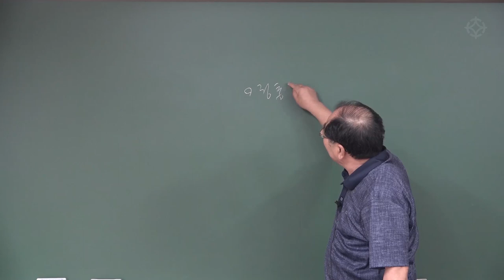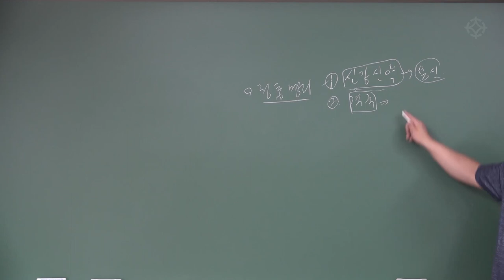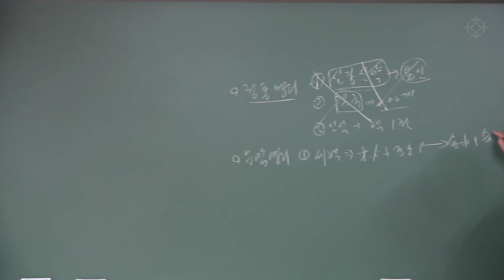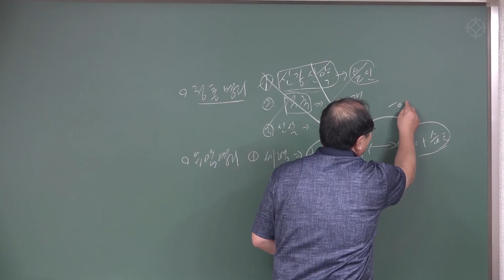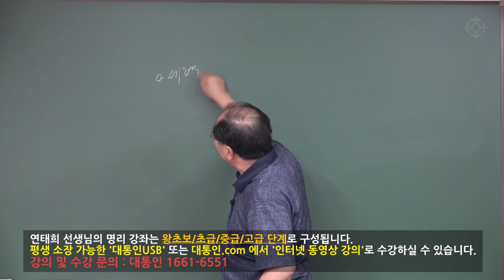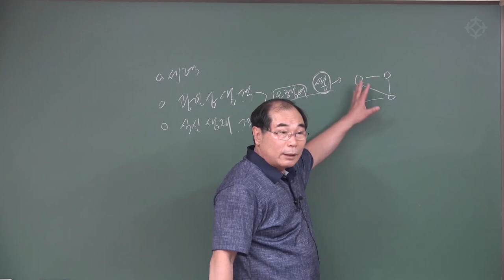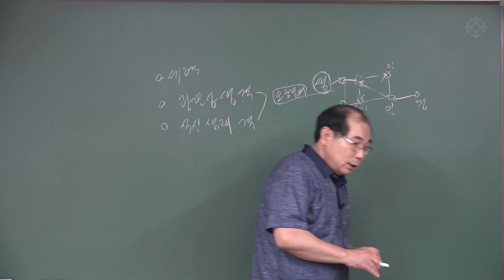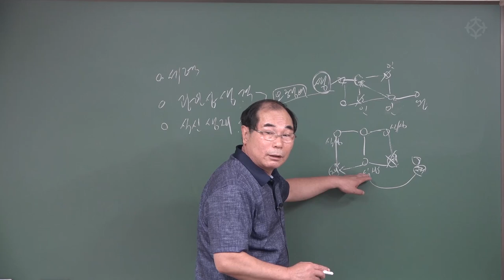제대로 배워서 한 번에 끝내는 '사주보는 방법(1)' : 수암명리 왕초보 - 연태희 선생님